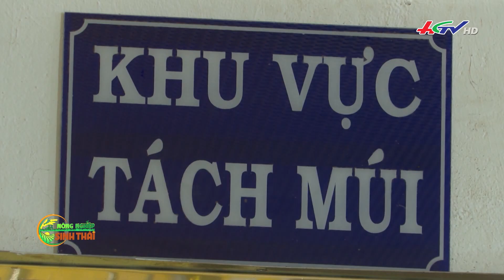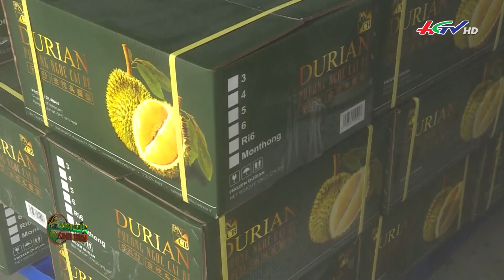BẢN TIN NÔNG NGHIỆP SINH THÁI 22.02.2024